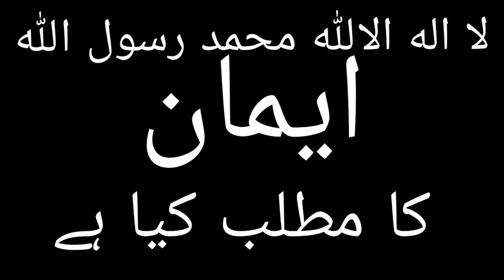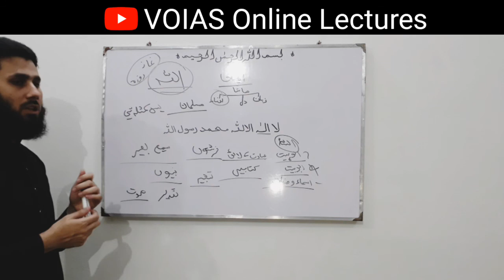ایمان لانے کا کیا مطلب ہے؟؟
کلمہ طیبہ کا مفہوم اور ایمان کا تقاضہ کیا ہے
کیا ایمان لانے کے لئے خالی کلم پڑھ لینا ہے؟